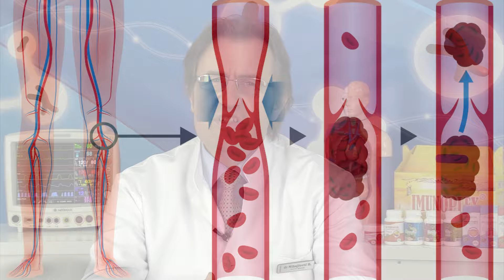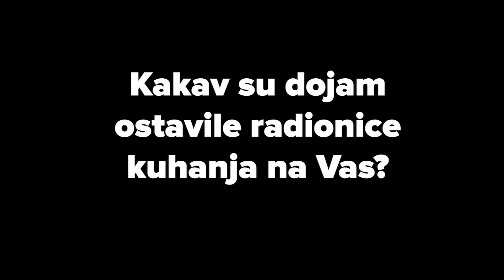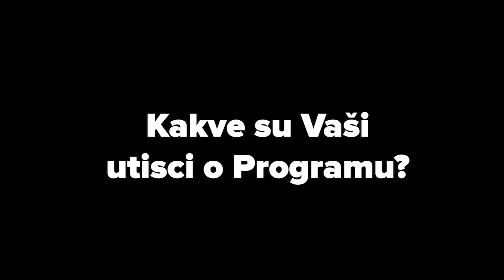FANTASTIČNE BILJKE ZA JAČE VENE I KRVNE SUDOVE! Dr Mihajlović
🍀 INSTITUT ZA BIOMEDICINU

👨‍⚕️ Pregled i konsultacije možete obaviti u Institutu za biomedicinu na adresi: Bulevar cara Dušana br. 4 u Banjaluci.